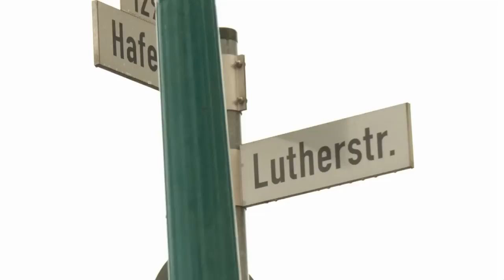Neuer Standort für Lale Andersen-Laterne in Bremerhaven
Die Lale Andersen-Laterne hat seit dem heutigen Donnerstag, 22. Oktober 2015, ein neues Zuhause: Wenige Meter entfernt vom Geburtshaus der weltberühmten Bremerhavener Sängerin. Im Auftrag der Stadt montierten Elektriker von swb die Gedächtnis-Laterne an der Ecke Lutherstraße/Hafenstraße in Bremerhaven-Lehe. Zuvor stand die Laterne seit 1981 in der Bremerhavener Innenstadt am Südende der Fußgängerzone an der Linzer Straße.
Kamera/Schnitt: André Kastenbein
Sprecher: Alexander Jewtuschenko